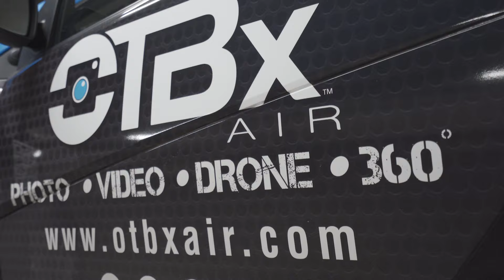OTBx Ottawa | Ottawa Real Estate Photography | Real Estate Photography Solution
At OTBx Air we make real estate photography and videography ridiculously simple.

OTBx Ottawa
222 Queen St Suite #1000​
Ottawa, Ontario K1P 5V9

OTBx Air Calgary
500 4 St SW Suite 2500
Calgary, Alberta T2P 2V6

OTBx Air - Canadian Headquarters
2275 Upper Middle Road Suite 101
Oakville Ontario L6H 0C3

OTBx Air Boston Massachusetts Office
945 Concord Street

The video is about Ottawa Real Estate Photography valuable information but also try to cover the following subject:

So you would like to know more about Ottawa Real Estate Photography, I did too and here's the video I made.
Ottawa Real Estate Photography interested me so I did some research and published this to YT .
If you want to find out more about real estate photography I recommend you to check out our various other videos
Have I addressed all of your concerns about Ottawa Real Estate Photography?
 Individuals who looked for real estate photography also looked for luxury real estate photography.